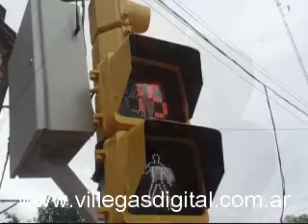semapeatonal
VillegasDigital te muestra el nuevo semáforo peatonal que instalaron en la interseccion de Belgrano y Mariano Moreno, es un semaforo ultimo modelo digital donde al peaton le da un tiempo de 15" para cruzar la senda peatonal.